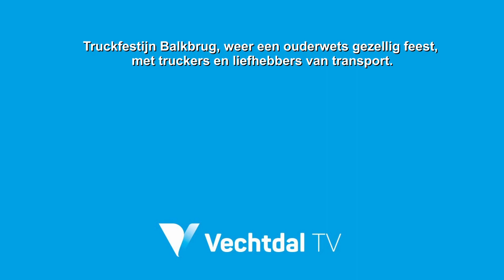Truckfestijn Balkbrug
Trucks en truckers met hun familie op het gezellige Truckfestijn in Balkbrug